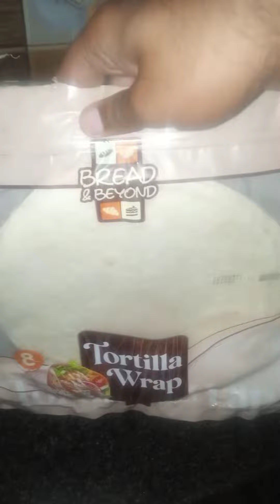Home made Chicken Karahi